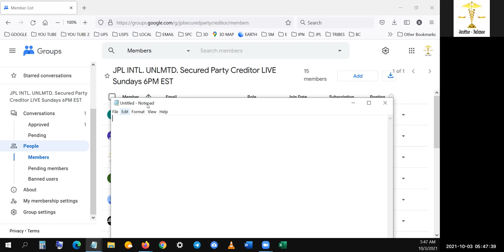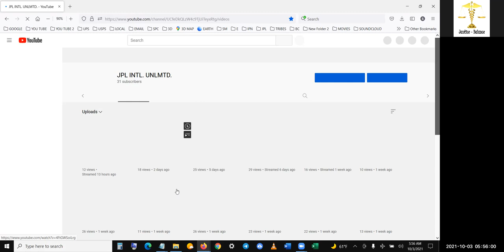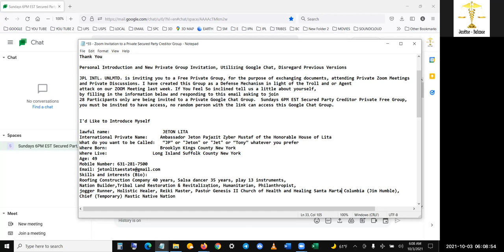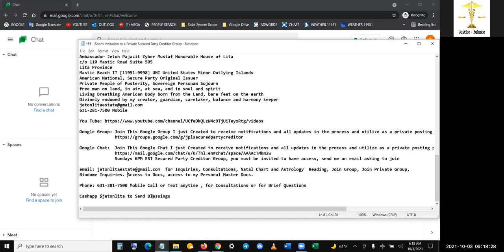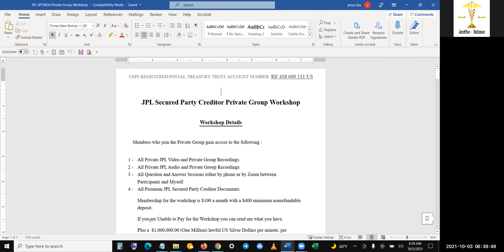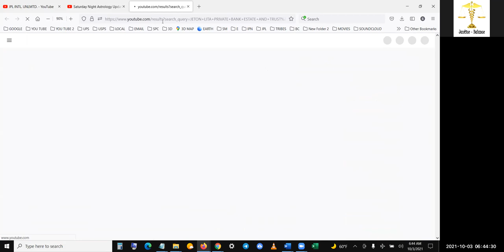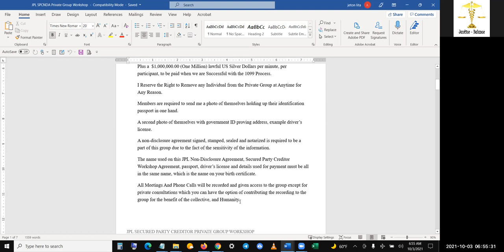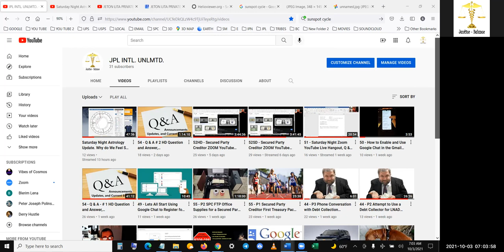55 - P3 Join Private Group, Google Chat, Join SPC Workshop, Bio Dome Homes, Non Disclosure Agreement